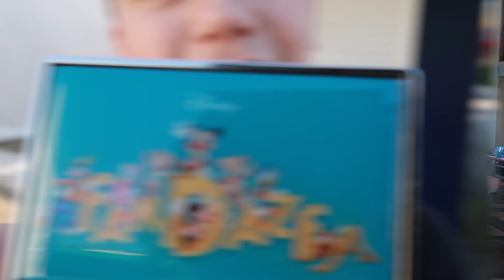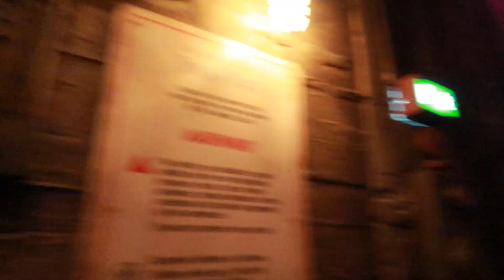UNE SOIRÉE MAGIQUE ! Fandaze Disneyland Paris - Néo The One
J'ai été à la Fandaze une soirée magique pour les fans de Disney :)
Gros bisous !
Néo